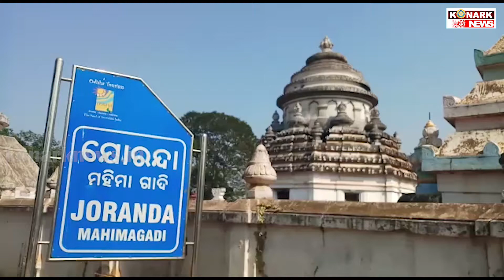କରୋନା କଟକଣା ମଧ୍ୟରେ ଚାଲିଛି ବିଶ୍ୱ ପ୍ରସିଦ୍ଧ ଯୋରନ୍ଦା ମେଳା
konarknews କରୋନା କଟକଣା ମଧ୍ୟରେ ଚାଲିଛି ବିଶ୍ୱ ପ୍ରସିଦ୍ଧ ଯୋରନ୍ଦା ମେଳା
ଆରମ୍ଭ ହୋଇଯାଇଛି  ଢେଙ୍କାନାଳର  ପ୍ରସିଦ୍ଧି  ଯୋରନ୍ଦା  ମାଘମେଳା । ବହୁ ଆଲୋଚନା ପରେ ବିନା ଭକ୍ତରେ ଚଳିତ ବର୍ଷ ମାଘ ମେଳା ପାଇଁ ପ୍ରଶାସନ ପକ୍ଷରୁ ଅନୁମତି ମିଳିଛି । ଏହା ସହିତ  ଦେଶ ବିଦେଶରୁ  ଆସୁଥିବାସାଧୁ ,ସନ୍ଥ ମାନଙ୍କ ଉପରେ ରୋକ ଲଗାଇଛି ଜିଲ୍ଲା ପ୍ରଶାସନ । କେବଳ ମହିମା ଗାଦୀ  ତଥା  ଜିଲ୍ଲା ଭିତର କିଛଇ ସାଧୁ ସନ୍ଥ ଗାଦି ମନ୍ଦିର ଭିତରକୁ ୧୦ ମିନିଟ  ପାଇଁ ରହିପାରିବେ । ସାମାଜିକ ଦୂରତା ଏବଂ  ମାସ୍କ ପିନ୍ଧିବା ବାଧ୍ୟତା ମୂଳକ ହେବ । ଜିଲ୍ଲା ପ୍ରଶାସନ ପକ୍ଷରୁ କରୋନା ସଂକ୍ରମଣ କିପରି ନ ହେବ  ସେଥିପାଇଁ ଏଭଳି ପଦକ୍ଷେପ ନିଆଯାଇଛି । ଚଳିତ ବର୍ଷ କରୋନା ପାଇଁ ମେଳା ପିକା ପଡିଛି ଯାହାକୁ ନେଇ ଚିନ୍ତାରେ ସନ୍ୟାସୀ ।